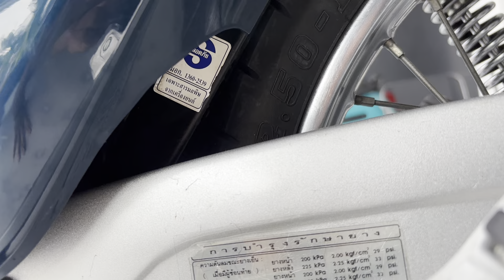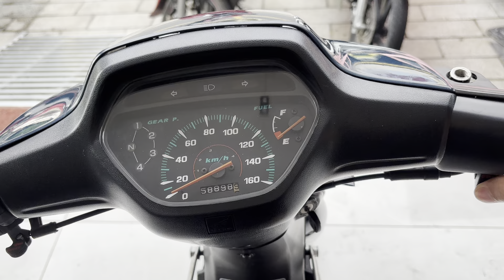Wave 110 thái 2000 đầu TH nguyên zin chất